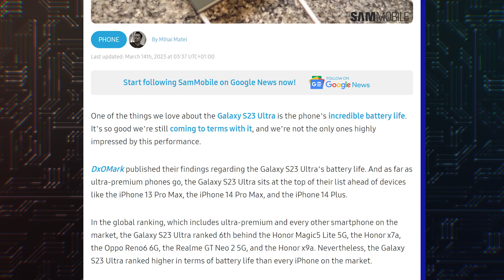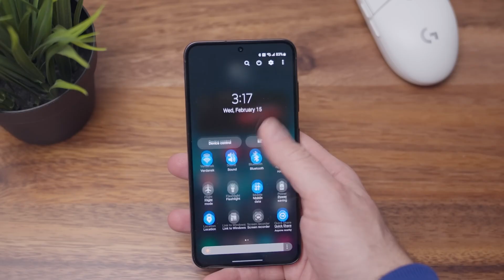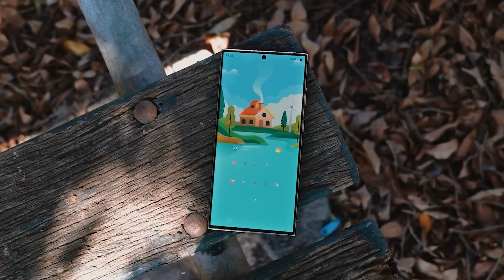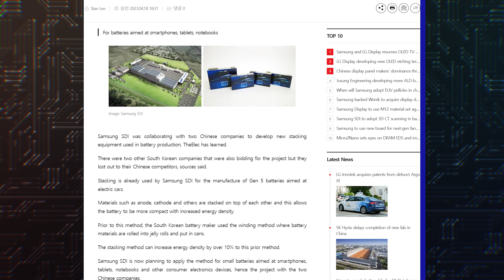Samsung Galaxy S24 Ultra - SIGNIFICANT UPGRADES!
According to reports from South Korean media, Exynos could make a spectacular comeback to the Galaxy S lineup with the Galaxy S24.